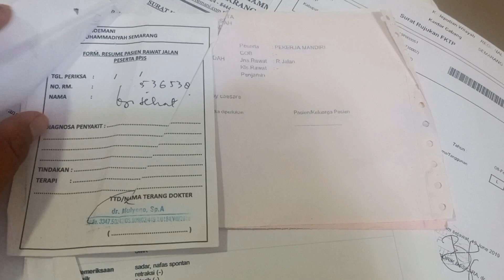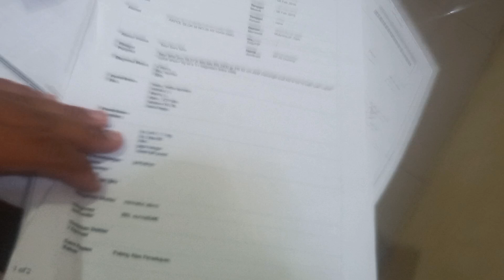pengalaman operasi caesar di tanggung bpjs 100%. begini syarat dan ketentuanya